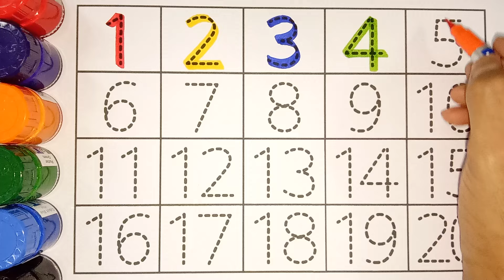Counting, numbers song, 1 to 20 numbers, Alphabet, 123 numbers, abc, numbers